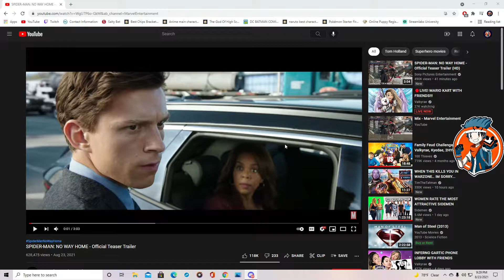Spider-Man: No Way Home Teaser Trailer (Reaction) Ft. BandV Entertainment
This could be the biggest marvel movie ever!!
Cant wait for December!!